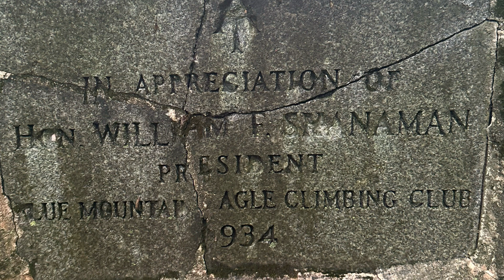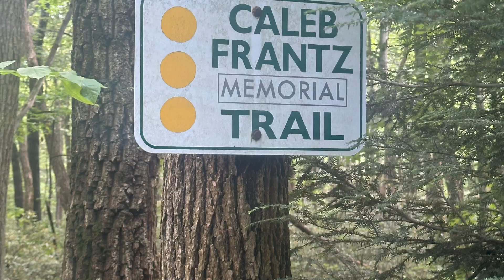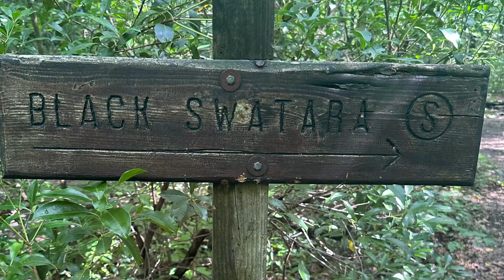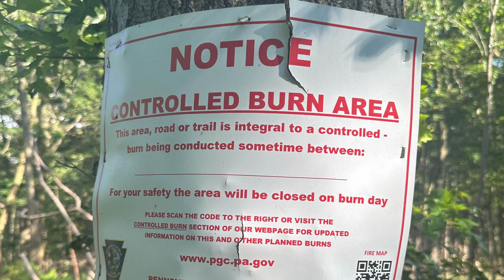AT NOBO 2024 - Pine Grove, PA (mi. 1194.7) to Eagle’s Nest Shelter(mi. 1211.3)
Pine Grove, PA (mi. 1194.7) to Eagle’s Nest Shelter(mi. 1211.3) I was so glad to get in the tent and lay down tonight. I’m not super tired, It was just a long drawn out day. I didn’t even have much up-and-downs for elevation, but my brain was up and down all day. A coke left beside a dirt road, and a short chat with one of my daughters helped get me through the last two hours of the day, thankfully. I have 9 miles exactly into Port Clinton, PA tomorrow so I should get there early, and I’m planning to make the most of every hour there, including a nap in the afternoon for sure. The resupply that the McHugh family provided for me in Carlisle, PA was almost perfect, all I’ll be walking into town with tomorrow morning is one freeze dried meal in my food bag, at least it will be light ha ha! 🤣
This is the most people I’ve tented around in the past couple of weeks, I’ve heard that there are about 200 or so through hikers in the 70 miles behind me. At this point in my hike, I think it is probably better to let them go by me rather than try to stay ahead of them.
It’s time for bed, I want to get an early start in the morning to hit the post office before lunch for sure.

Todays menu: Package of Eggo maple pop tarts, 2 snickers, bag of Fritos, small can of tuna, donut, sprite, 4 clementines, a banana, 2 packages of peanut butter crackers, 5 small pancakes, 2 protein granola bars, small bag of skittles, small bag of gummy worms, bottle of coke, can of Mt. Dew, sausage and gravy with biscuits freeze dried meal, and water with Mio additive.